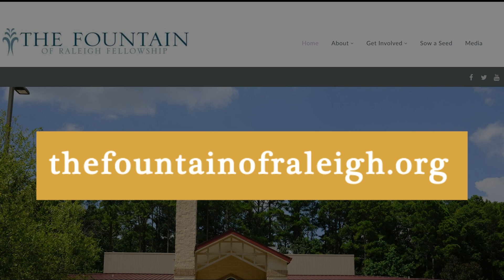Pastor Anderson | Saturday Meditation 11-12-22